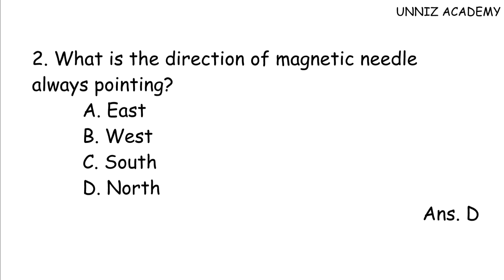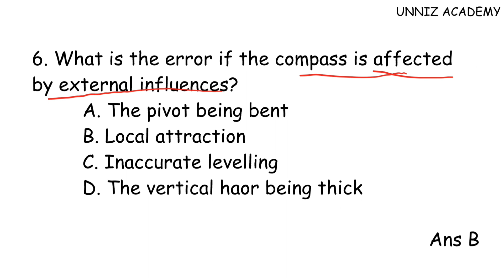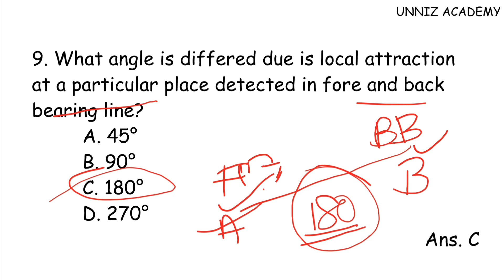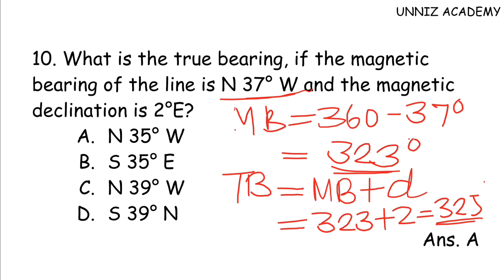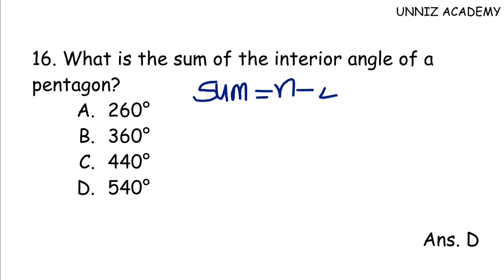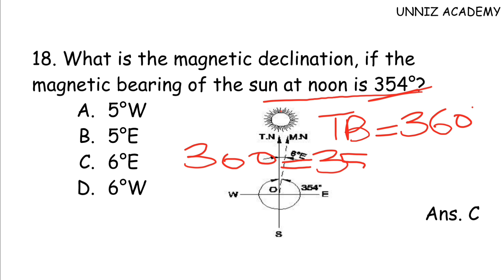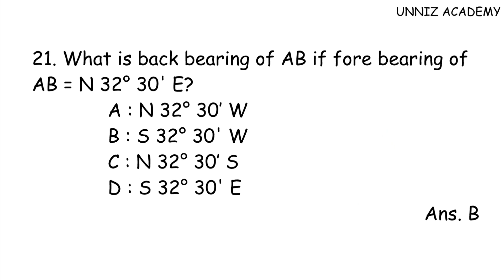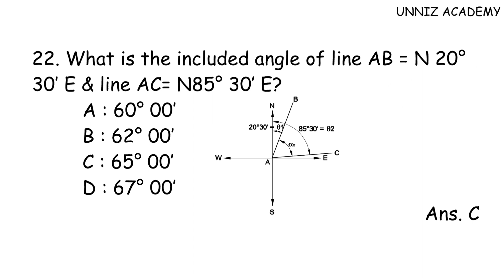NIMI QUESTION BANK ITI LEVEL DRAUGHTSMAN CIVIL CLASS FOR KERALA PSC EXAM SURVEYOR TRACER OVERSEER 2